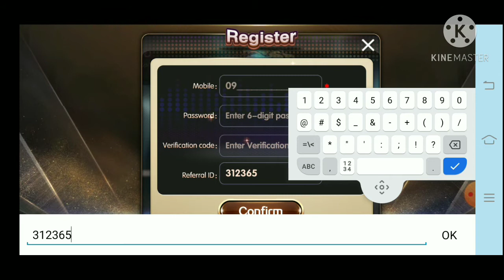Happy Game Referal ID 312365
Panourin panao mag Riguister Happy Game at suscraib youtobe Channel # Pnioy Taravel TV